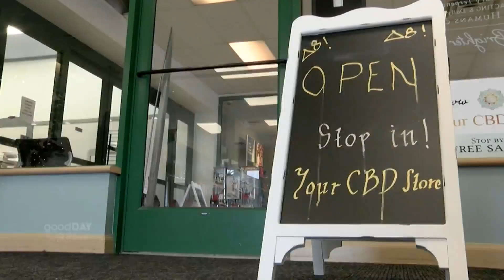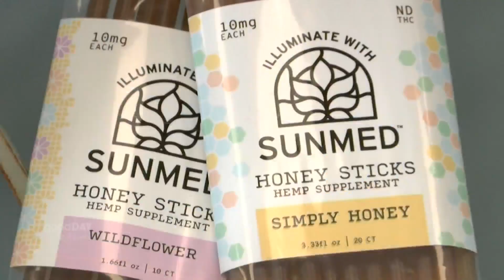Your CBD Store has plenty of products to help you relax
Your CBD Store is a national brand that now has a store front in the stateline area. This store is focused on health, wellness, and people curious about CBD. Chip gives us the scoop on CBD for first timers and pet-owners. If you'd like to try it, they have free samples! Head to Your CBD Store located at 4860 Hononegah Rd next to the Schnucks in Roscoe. You can also find more information and a list of products at cbdrx4u.com.